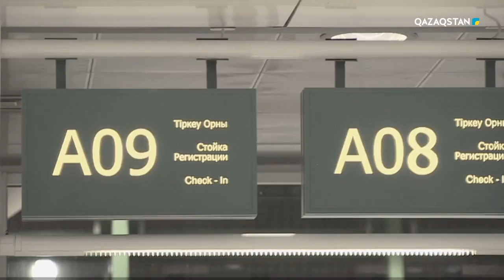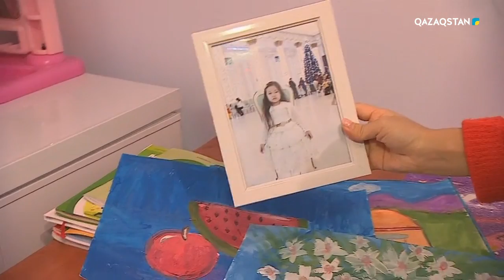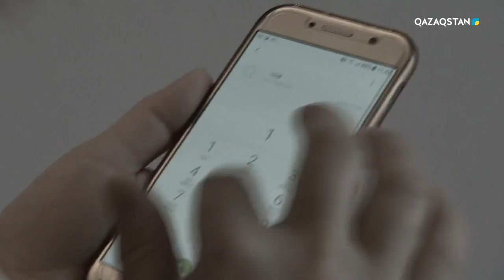Jan jylýy (Жан жылуы) – Аружан Оразбекова